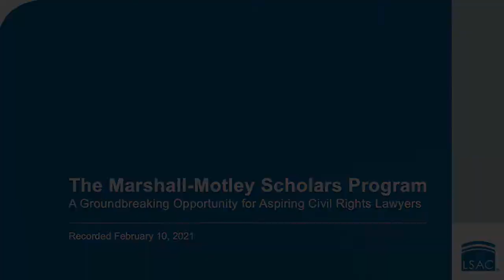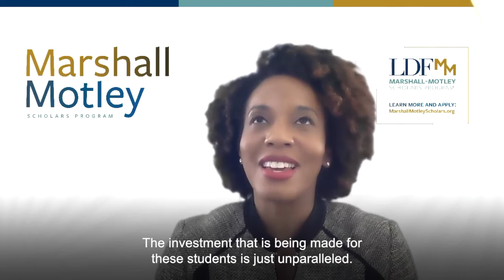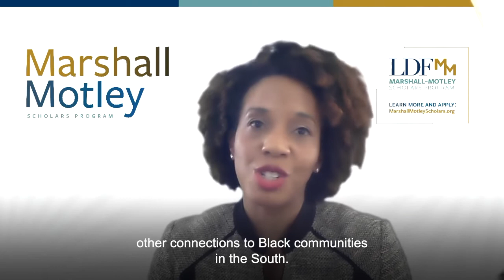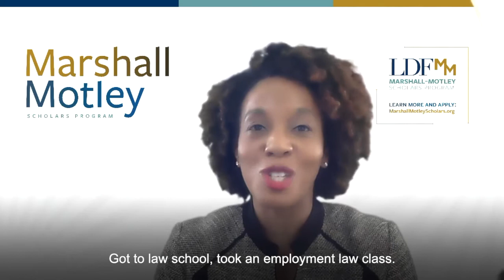Webinar: Learn More about the Marshall-Motley Scholars Program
Webinar: Learn More about the Marshall-Motley Scholars Program, a Groundbreaking Opportunity for Aspiring Civil Rights Lawyers, which took place on February 10, 2021.

The Law School Admission Council is proud to promote the LDF’s Marshall-Motley Scholars Program (MMSP) to all eligible applicants, and was honored to host a webinar featuring the MMSP on February 10, 2021. The application deadline for the MMSP is February 23, 2021, at 5:00 p.m. ET.